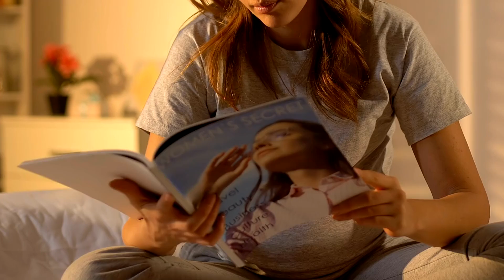Safe and Healthy Pregnancy: 15 Mistakes to Avoid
mistakes to avoid during pregnancy
common pregnancy mistakes
pregnancy health tips
healthy pregnancy advice
prenatal care tips
what not to do during pregnancy
pregnancy do's and don'ts
pregnancy safety tips
essential pregnancy advice
avoiding pregnancy complications
Pregnancy Tips
Pregnancy Advice
Healthy Pregnancy
Expecting Moms
Prenatal Care
Pregnancy Health
Pregnancy Journey
Pregnancy Care

Navigating the journey of pregnancy can be both exciting and overwhelming, and it's essential to be aware of common mistakes that could impact your health and your baby's development. In this video, we’ll dive into the top mistakes to avoid during pregnancy, providing you with practical advice and essential tips to ensure a safe and healthy experience. From the importance of taking prenatal vitamins and maintaining a balanced diet to the risks of smoking, alcohol, and exposure to harmful chemicals, we cover it all. We'll also discuss the significance of regular prenatal check-ups, the benefits of moderate exercise, and the need for adequate rest. Additionally, we'll touch on managing stress, the impact of dental health, and the importance of educating yourself about labor and delivery. By being informed and proactive, you can minimize risks and create a nurturing environment for your baby.